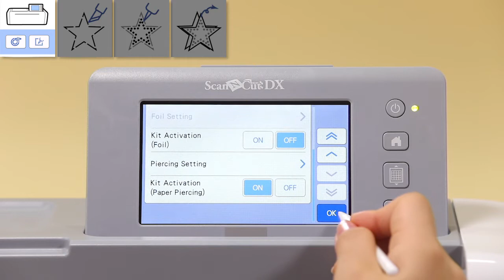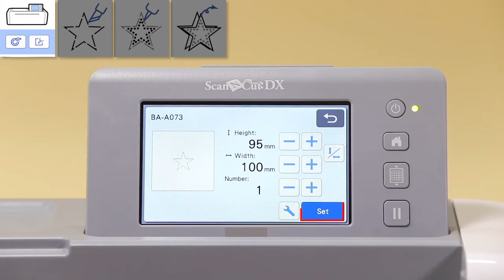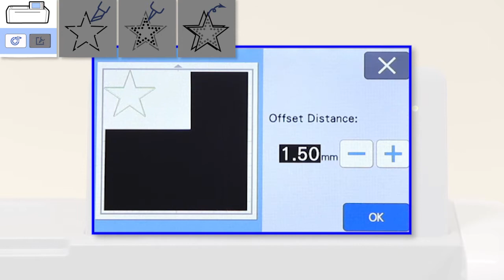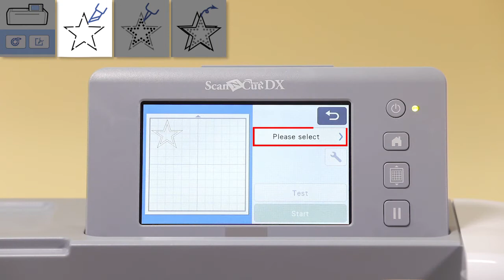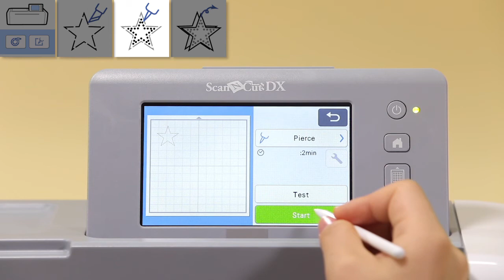CADXPPKIT1 Paper Piercing Starter Kit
Create lovely punched effect projects with the Paper Piercing Starter Kit for ScanNCut DX